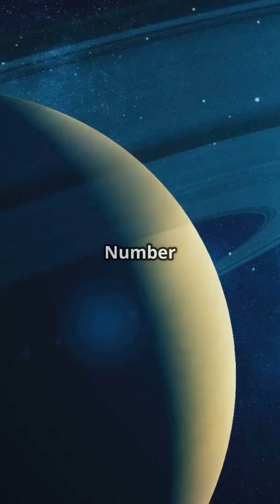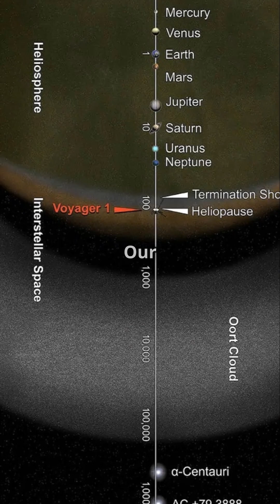Think You Know the Solar System? #1 Will Surprise You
How far does our solar system stretch beyond the planets we know? This fast-paced countdown takes you from the heart of the Sun to the icy edge of the mysterious Oort Cloud—over 9 trillion miles away! Discover the true scale of our cosmic neighborhood and why it's way bigger than you ever imagined.

🚀 Enjoyed the ride? Drop a 🌌 in the comments if you made it to the edge—and share with a friend who still thinks Pluto is a planet.